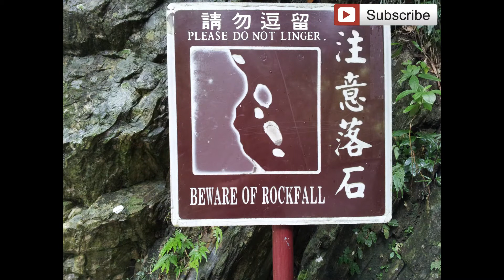3 Public Speaking Tips: Be Memorable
Discover 3 secrets of unforgettable speaking! Simple but effective public speaking tips.

What is your biggest challenge with public speaking?